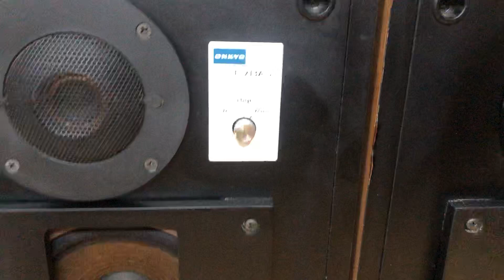Lô loa buxeo Nhật 3,2-4,5tr 0941.891.914 tại Minh Audio Hà Đông Hn